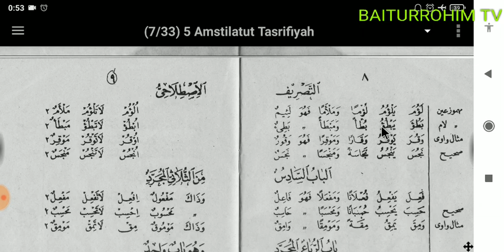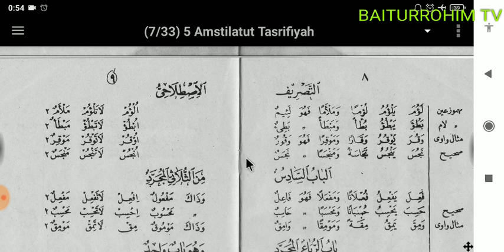05. BAB 5 Tsulatsi Mujarrod فَعُلَ يَفْعُلُ(Tashrifan Ilmu Shorof)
AL AMTSILATUT TASHRIFIYYAH (TASRIFAN)

Mohon maaf jika ada kesalahan baca. Saya bukan orang yg ahli dalam kitab kuning. Video ini dibuat hanya sebagai bahan untuk mempermudah bagi saya dalam belajar ilmu.

Bagi yg menginginkan ebooknya harga Rp.10.000. Silahkan chat ke WA admin 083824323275.